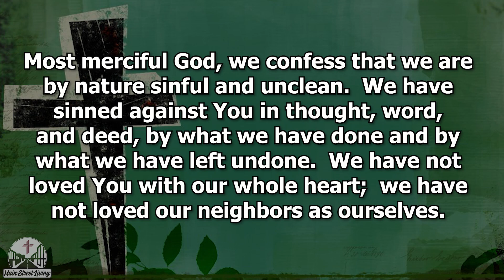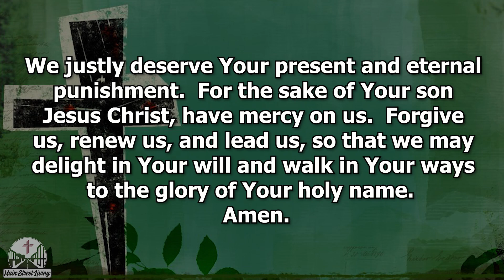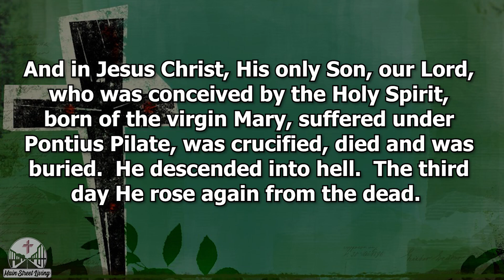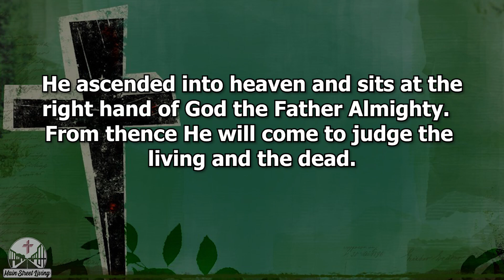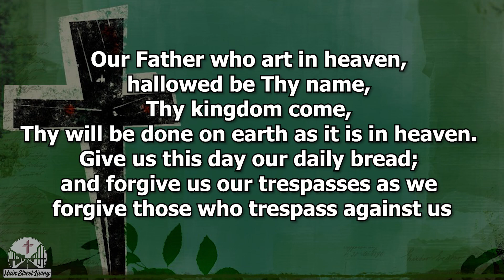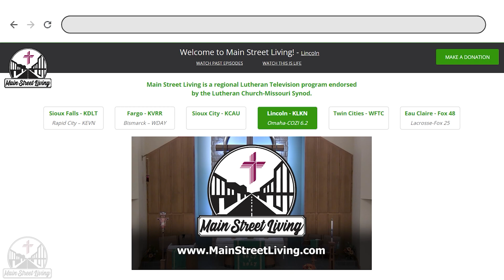February 5th, 2023 Main Street Living Lincoln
Rev. Short